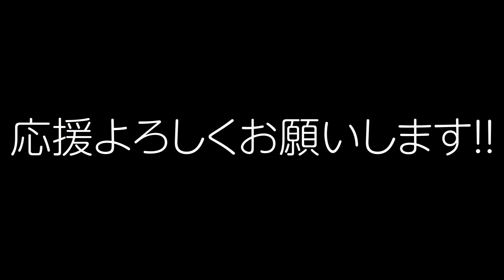【ラスト練習】サブ3ランナーつくばマラソンでサブエガ狙う！4日前【5000m】【トレーニング】【ランニング】【marathon】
配信日の翌日はつくばマラソン本番★
次回の動画配信は11/29(金)に大会本編の予定です☆
練習内容は5000m!!この企画の練習ラスト動画です!!
PB更新!!10分縮めサブエガを目指す!!
萩原の新企画が始動!!芸人にあるまじきガチ練習
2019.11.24のつくばマラソンで結果を残せるのか?!!
この企画だけはボケなしオチなしを許す…byディレクター

（竹本）帰国子女・サブ3.5に挑戦中のトライリンガル芸人
（萩原）サブ３・芸能界最速ランナーに挑戦中のマラソン芸人
(設楽悠太選手のそっくりさん“もしか設楽”としても活動)

☆金髪にして頂いた『ヘアー・アティレ』様